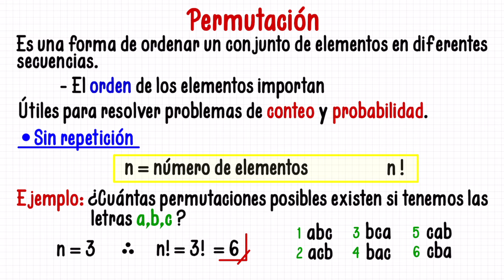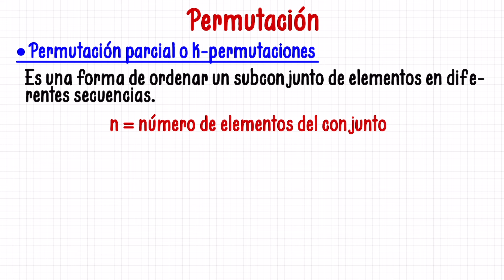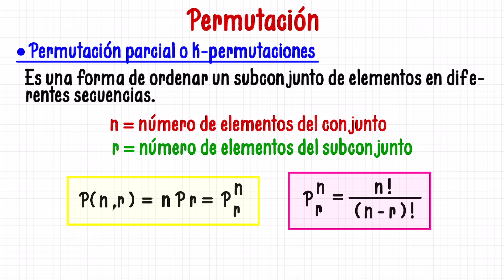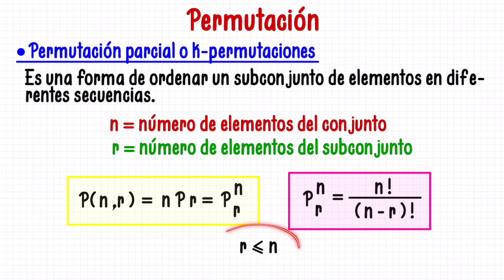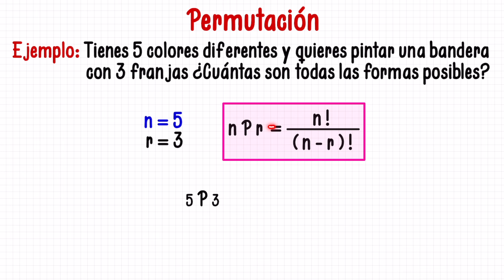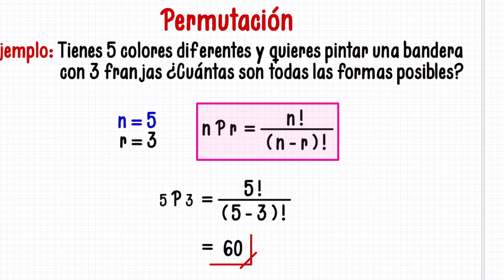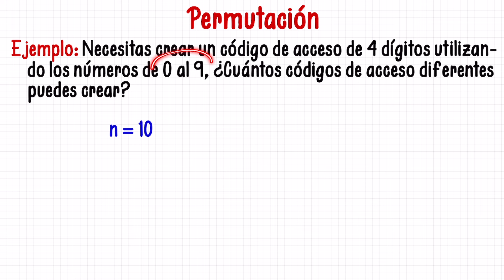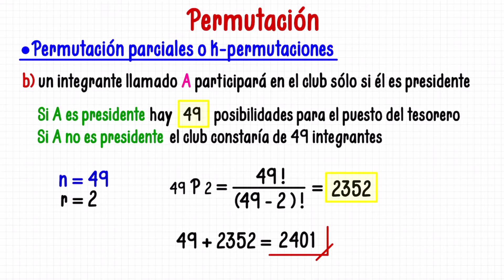Permutación (Explicación con ejercicio) Permutaciones parciales o k-permutaciones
➡️ COMPRAR CALCULADORA CASIO CLASSPAD fx-CP400

Equipo que uso en los videos:
🎙 Mi micrófono 1
🎙 Mi micrófono 2

VIDEOCHAPTERS
00:00 Introducción
01:03 Explicación de k-permutaciones o permutaciones parciales
06:14 Primer ejemplo de k-permutaciones
09:31 Segundo ejemplo de k-permutaciones
12:29 Cursos GRATIS y despedida